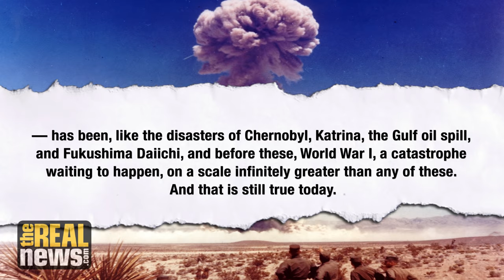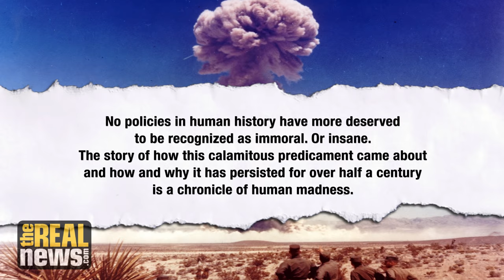The Doomsday Machine: The Big Lie of the Cold War - Daniel Ellsberg on RAI (1/13)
On Reality Asserts Itself, Daniel Ellsberg tells host Paul Jay that US intelligence agencies knew that Stalin was not planning to invade Western Europe or seek world domination, but based on the myth, the world came close to nuclear war - and it’s all happening again